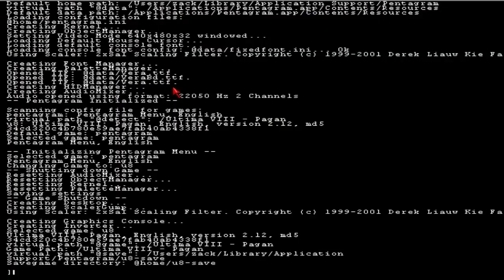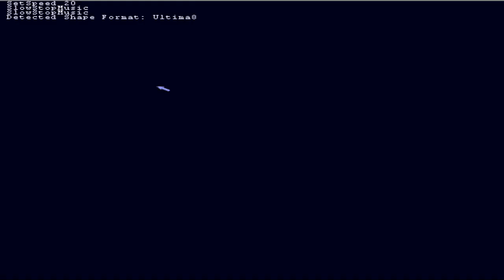Lets Play Ultima VIII Pagan: 01 Welcome to Pagan